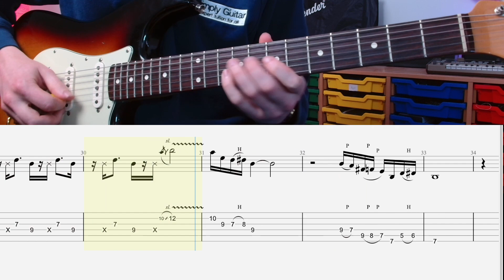How to play Ghostbusters theme with TABS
Learn how to play the iconic "Ghostbusters Theme" by Ray Parker Jr. on guitar. Whether you're a beginner or an experienced player, you'll enjoy mastering this classic tune.

📚 Want more guitar lessons? Explore our library at Simply Guitar - for a wide range of tutorials covering various genres and skill levels.

💡 Interested in personalised lessons? - to book private sessions with our experienced instructors.

Your feedback fuels our passion for creating more content. Let us know how you're progressing with the "Ghostbusters Theme" and any other songs you'd like to learn. Happy playing!